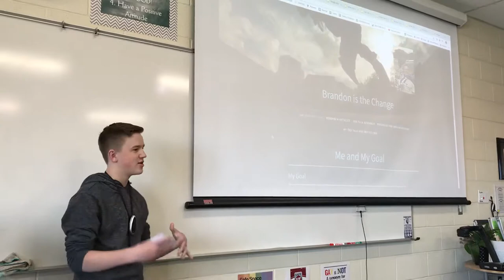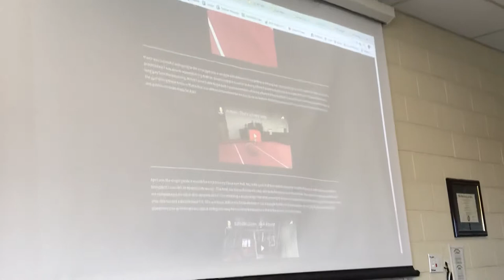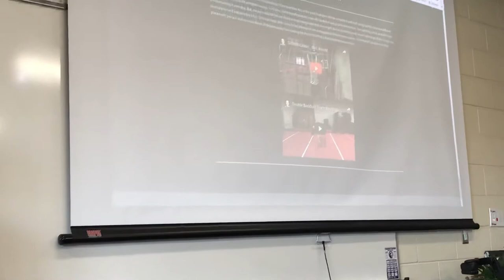TED Talk - Parkour